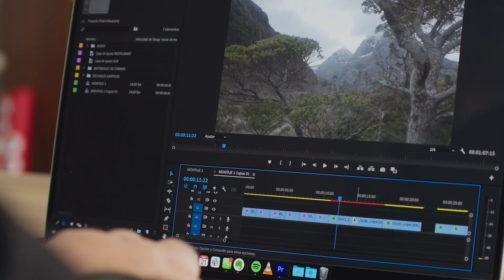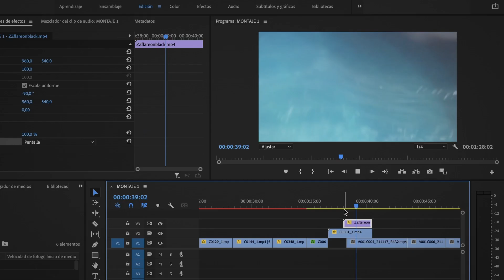Edición de video en Premiere Pro: crea historias atractivas - Curso de Gonzalo Gallardo | Domestika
Explora las posibilidades narrativas de la edición de video y cuenta historias inolvidables a través del montaje y la postproducción

Como director de arte, Gonzalo Gallardo se siente inspirado por el poder de la comunicación, la estética y la narración, y el impacto que estos elementos tienen en los espectadores. Para él, solo es cuestión de lograr un gran montaje para transmitir mensajes fascinantes y adictivos.

Gonzalo ha colaborado con marcas como Samsung, Unimarc y Loto, y ha recibido importantes premios, como el Cannes Lions, El Ojo de Iberoamérica, y el FIAP. En este curso online, aprenderás a narrar una historia a través de la edición de una pieza audiovisual comercial con el software Premiere Pro o similares.